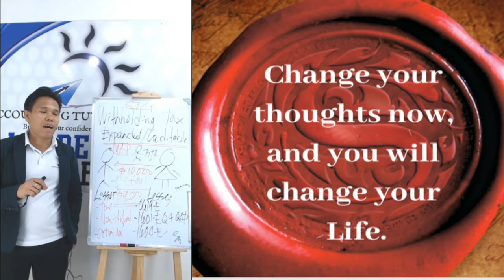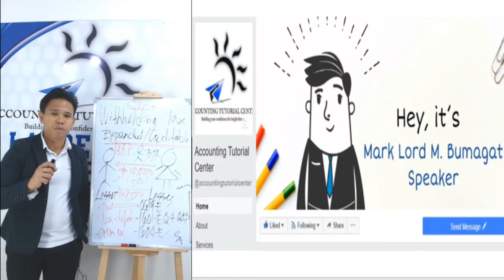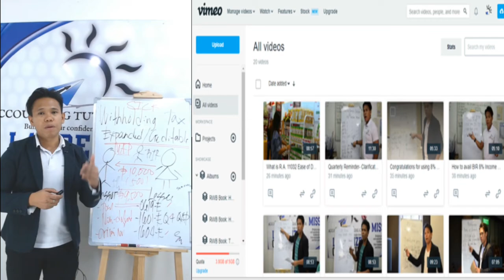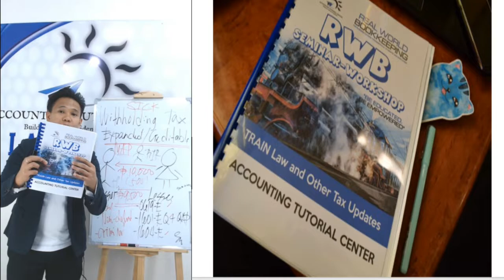How to File and Pay your Monthly Expanded Withholding Tax Part 4 - TRAILER :)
Sa mga ATC Students po namin with RWB Book: How to file and pay your Monthly, Quarterly and Annual Tax Returns, available na po ang FREE online How to File and Pay your How to File and Pay your Monthly Expanded Withholding Tax. ^_^

Investment Fees and inclusions:

1. P499 investment fees (Fees may change due to exchange rate)
2. FREE ATC Materials (Those who have not RWB Book)
3. FREE RWB Support
4. 216-hour ATC Videos online streaming
5. FREE for RWB Book owner (How to file and pay your tax returns)

- Waye Dyer

- The Secret

- Akin Olokun

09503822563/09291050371